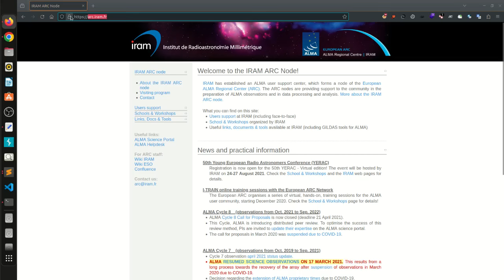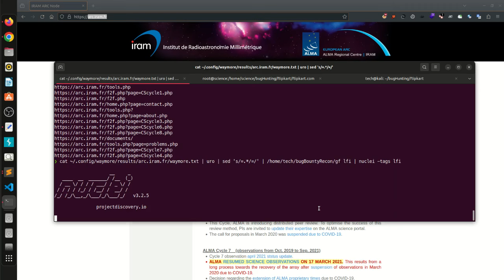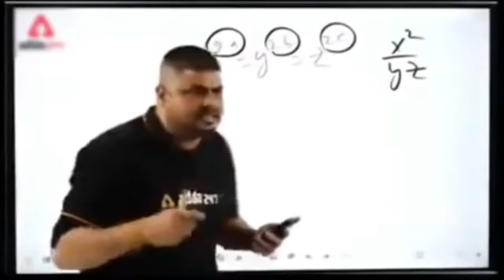How I Found P1 Bug | Automation | bug bounty PoC 🔥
🟢 Flowe Me ⤵️
😼GitHub - /techghoshal